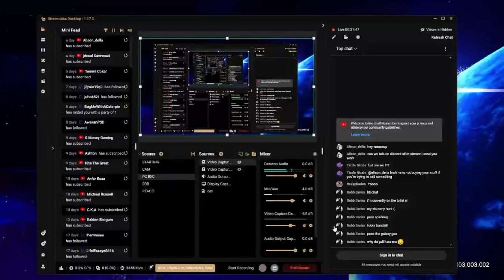HOW TO UNLOCK BUU SAGA WHAT IF! GOHAN STORY FULL EPISODE BATTLE!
tags!